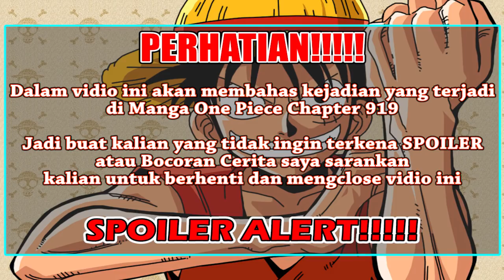APA?!? Momonosuke, Kinemon, Kanjuro, Raizo Dan Kiku Datang Dari 20 Tahun Lalu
Terimakasaih banyak kalian telah meluangkan waktu untuk menonton vidio saya yang berjudul "APA?!? Momonosuke, Kinemon, Kanjuro, Raizo Dan Kiku Datang Dari 20 Tahun Lalu"